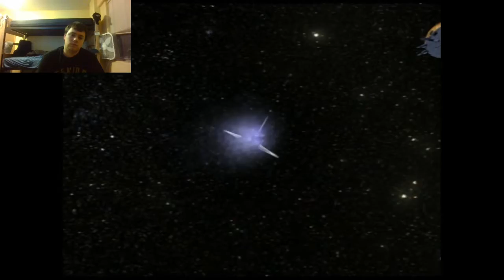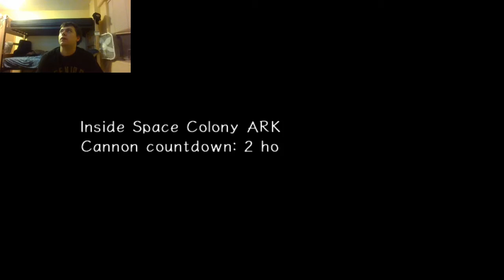EGG Golem and King Boom Boo #6 Sonic Adventure 2